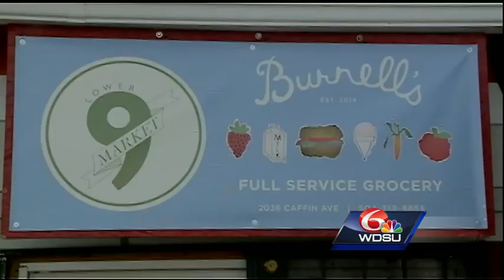How Loyola students, community helped this Lower Ninth Ward store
A Lower Ninth Ward man who has spent his life savings trying to make his neighborhood better just got a helping hand from Loyola University students and another community group.